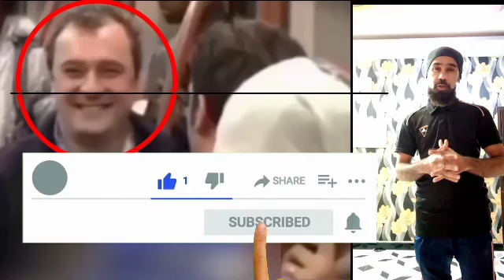Public Message || Point Out || Change The Nation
Public Message || Message For All || Point Out
A Ranking of the Most Influential Persons in History:

The book consists of 100 entries as well as an appendix of Honorable Mentions. Each entry is a short biography of the person, followed by Hart's thoughts on how this person was influential and changed the course of human history. He gave additional credit for importance for people whose actions Hart felt were unusual, unlikely, or ahead of their time compared to a hypothesized course of history had this person not lived.

Founders and shapers of successful religions were among the most influential in Hart's view, as these shaped many people's lives quite strongly over a long period of time. The first person on Hart's list is the Islamic prophet Muhammad.[7][8] Hart asserted that Muhammad was "supremely successful" in both the religious and secular realms, being responsible for both the foundations of Islam as well as the Early Muslim conquests uniting the Arabian Peninsula and eventually a wider caliphate after his death. Hart also believed that Muhammad played an unusually singular and personal role in the development of Islam.[9][10] The development of Christianity, by contrast, has its influence split between Jesus's initial teachings and foundational work, and Paul the Apostle, who played a pivotal role in the early spread of Christianity as well as distinguishing its doctrines and practices from Judaism and the other Greek and Roman religions of the time period.[11] Gautama Buddha, Confucius, and Moses are all placed highly as well due to their role in establishing religions.
Changing how we think about developing nations
Change The Nation
Rise of the Nation State across the world - History lecture for all competitive exams
Main Address
Globalization
Nationalism and Internationalism
How to change a Nation
Who changed the world the most?
Who had the greatest impact in history?
Who has made an impact on the world?
Who is the most influential person in human history?
17 People Who Have Changed The World As We Know It
10 People Who Changed History
LIFE's 100 People Who Changed the World
Top 10 People Who Changed The World
50 Influential People Who Changed The World Forever